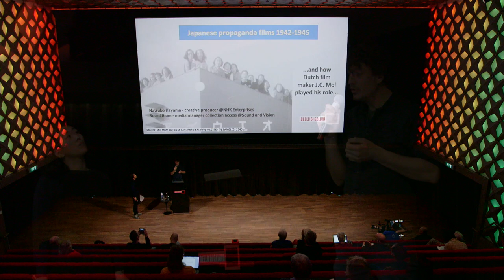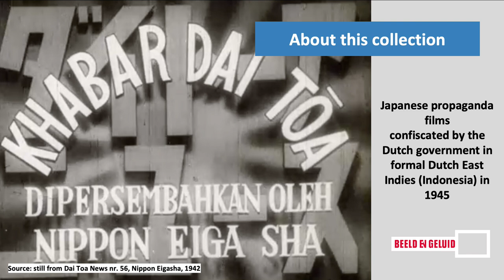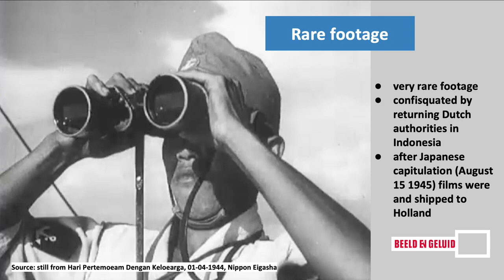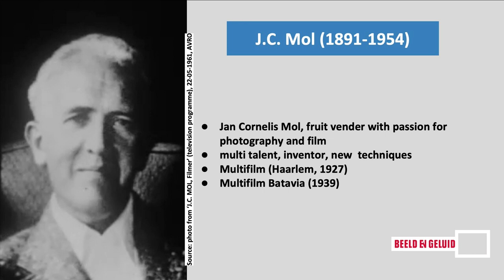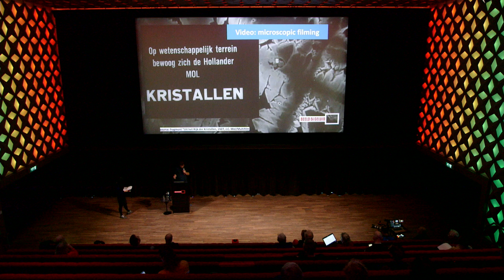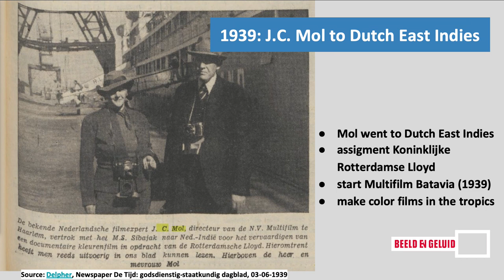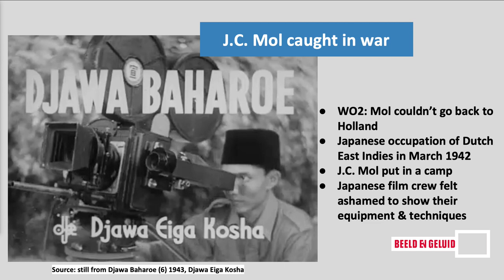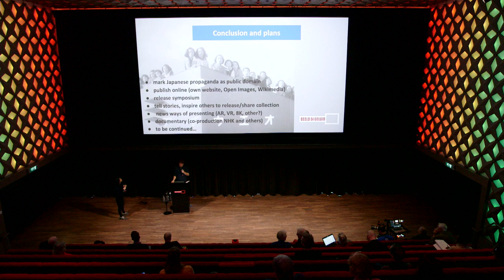Japanese propaganda films 1941-1945 and J.C. Mol by Natsuko Hayama and Ruurd Blom